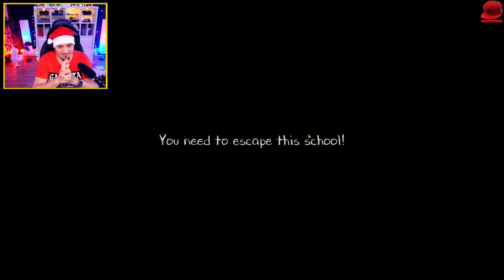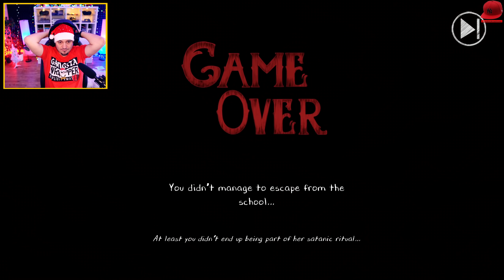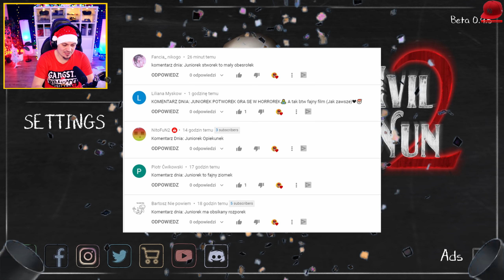⛪ EVIL NUN chce mnie POSMYRAĆ! *Evil Nun 2 Hard Mode* ⛪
🏈 | Zagrajmy w Evil Nun 2 - PL / Po Polsku | Juniorski Gameplay 🏈
Sekrety w Evil Nun 2 - czy Elisa to jej córka? W dzisiejszym odcinku posnujemy troche teori!

HASHTAGI ⇾